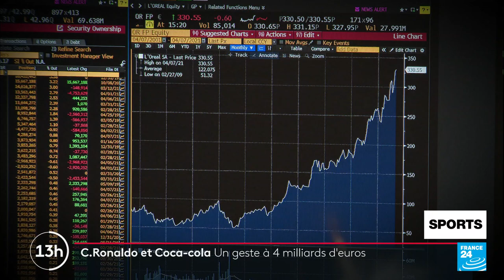Cristiano Ronaldo écarte des bouteilles de Coca-Cola, la marque perd 4 milliards de dollars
En écartant les bouteilles de Coca-Cola placées devant lui lors d&#39;une conférence de presse de l&#39;Euro 2021, l&#39;attaquant portugais Cristiano Ronaldo a fait chavirer l’action du groupe américain, un des sponsors de l&#39;événement.